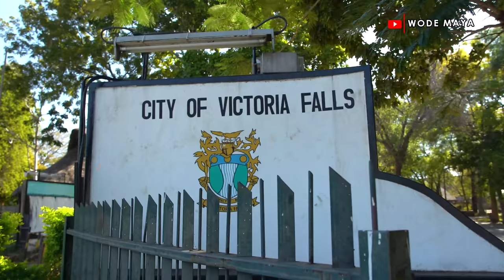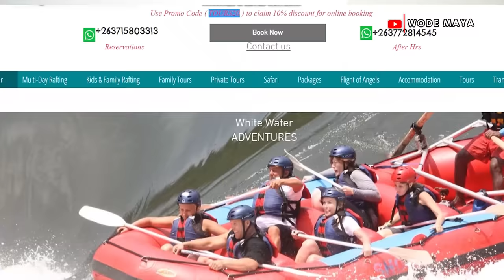I Tried The Deadly White Water Rafting On Zimbabwe's Victoria falls!